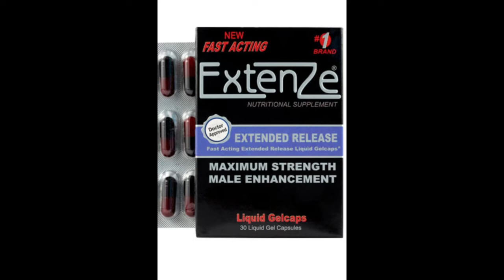👃Male Enhancement Pills - ExtenZe Enlarge Penis Size - Best Rated Male Enhancement Pills